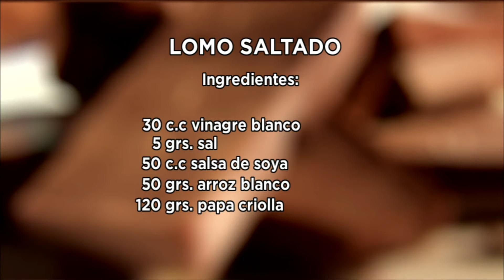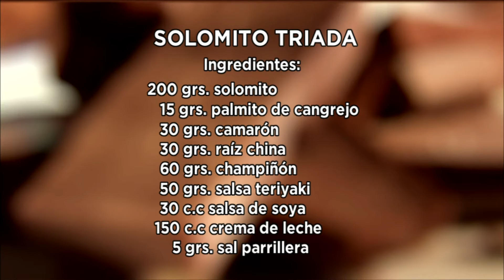La Sartén por el Mango - Abril 29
Delicias para preparar con La Sartén por el Mango.